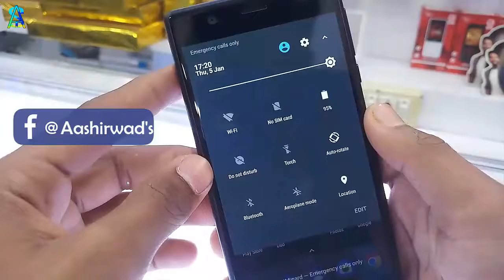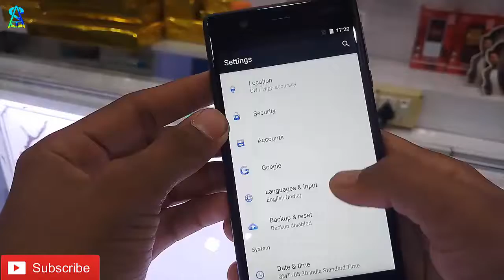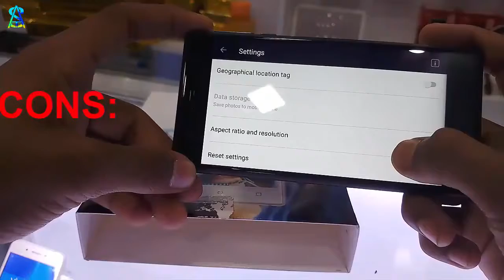Nokia Budget Phone with Cleaster Clear Display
budget phone under 10000 for nokia lovers